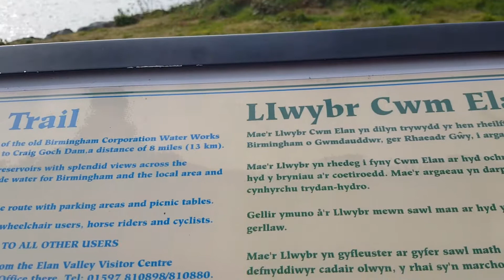Elan Valley dam and trail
one of the most beautiful visiting place in Elan valley